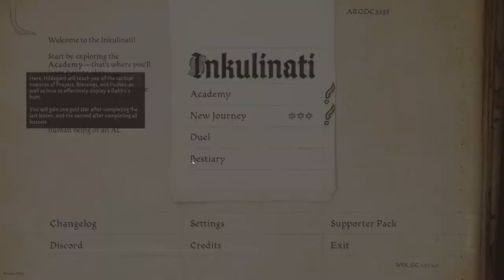Inkulinati: Apparently, I cannot strategies to save my life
Inkulinati is a turn-based strategy game straight from medieval manuscripts, where a rabbit’s bum can be deadlier than a dog's sword. Become a master of the Living Ink, build your own bestiary, defeat medieval superstars and collect perks to unleash hidden powers.